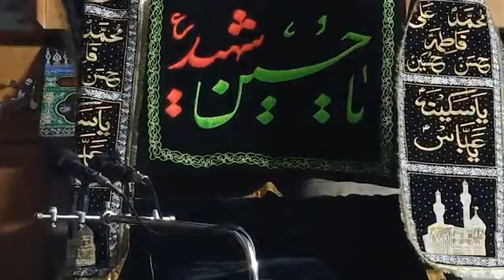6th Muharram, 1444 | Syed Ibrahim Khalil Razavi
Ayyam E Aza,
Live Majlis 6th Moharram,1444

🎙️ Speech: Maulana Syed Ibrahim Khalil Razavi

🕌  Venue: Kasre Husaini Imambargah, Khulna